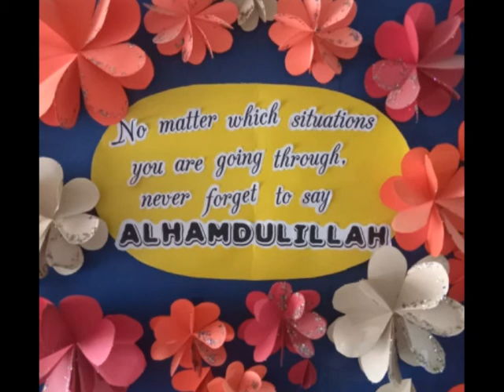Class: One , Subject: Math (Miss Saima) Lecture # 1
1 . Maths : Write & learn ones + tens
2 . Urdu : lesson no 3 , our Prophet Hazrat Muhammad ( SAW )
Reading : 1st two lines
Write dictation words + Q/A + جوڑ ، توڑ
3 . Vocabulary : read & write vocabulary of ( a ) 1-10 words + make sentences
4 . O.R.T : Reading of House for sale (1-4) lines
5 . Islamiyat : 1st & 2nd kalma
6 . English : reading 1st three lines of the ugly duckling
 dictation words + Q/A no 1, 2
7 . Science : living things , reading of 1 to 5 lines